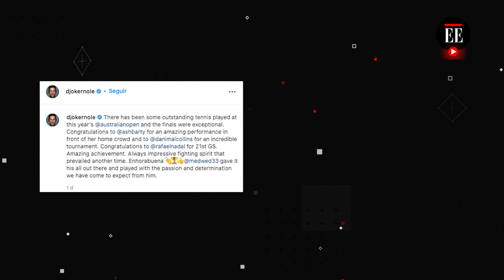Nadal y las tenistas con más Grand Slams en la historia | El Espectador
Rafael Nadal conquistó este domingo 30 de enero su histórico 21º título de Grand Slam al derrotar al ruso Daniil Medvedev en la final del Abierto de Australia. De esta manera, y a sus 35 años, Nadal se suma a la lista de tenistas con más títulos de Grand Slam, solo superado por la australiana Margaret Court, la estadounidense Serena Williams y la alemana Steffi Graf.